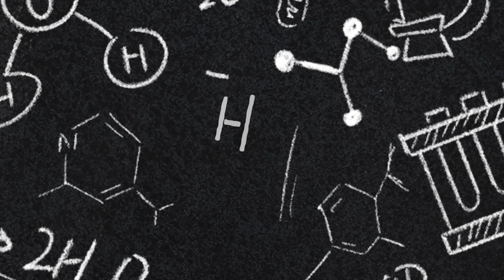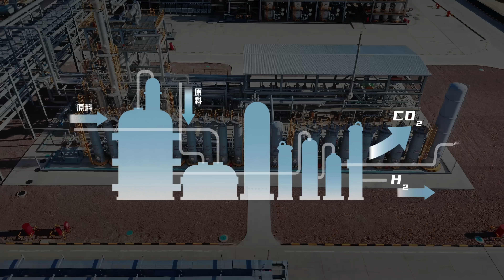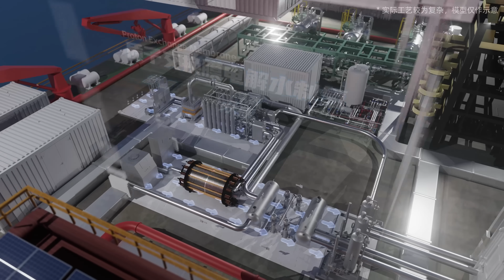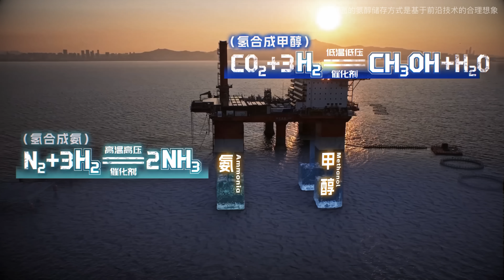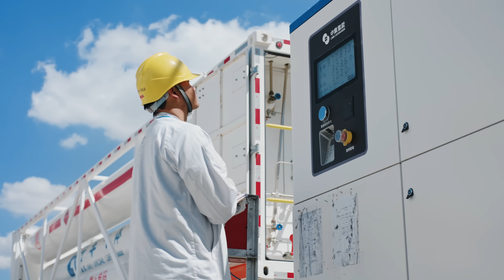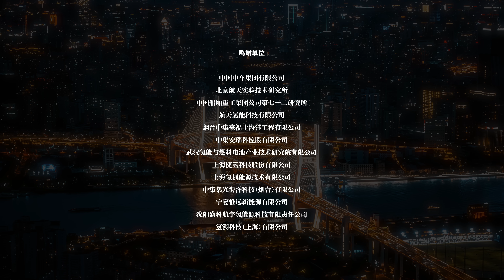一场新的能源革命，正在中国发生！A new energy revolution is unfolding in China!【星球研究所】【4K】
除了煤、油、气、风、光、水、核，未来还有什么能源？
我们的答案是，氢H。

它是化学元素周期表的第一位，但它却和煤炭、石油不同，既是一种看不着、摸不着、闻不着的气体，又是一种在当下能源结构中忽略不计但又被寄予厚望的清洁能源，就连生产它的地方也比不上已经高度规模化的煤炭、石油、天然气这些地方。

但也是它，正在中国的能源革命中扮演至关重要的角色。

欢迎观看由星球研究所制作的科普视频，和我们一起用10分钟的时间，硬核拆解这场正在发生的能源革命！

Beyond coal, oil, natural gas, wind, solar, hydropower, and nuclear—what comes next for the future of energy?
Our answer: Hydrogen (H₂).

Hydrogen is the first element in the periodic table, yet it differs fundamentally from coal and oil. It is a gas that cannot be seen, touched, or smelled. While currently negligible in the global energy mix, it is also regarded as one of the most promising clean energy sources. Even its production facilities are not yet comparable in scale to the highly developed hubs for coal, oil, and natural gas.

And yet, hydrogen is already playing a critical role in China’s ongoing energy transformation.

In this 10-minute science documentary produced by Institute for Planets, we break down—clearly and rigorously—how hydrogen is reshaping China’s energy system and why it may redefine the future of global energy.

视频章节
00:00 如何策划一场氢能革命？
01:33 多一点，再多一点！
03:32 高效一点，再高效一点！
06:49 清洁一点，再清洁一点！